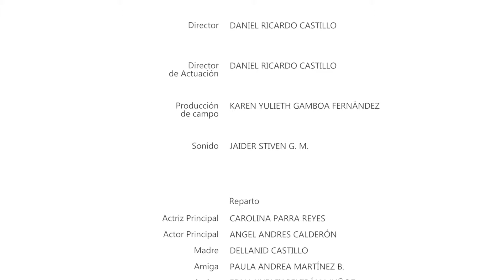CORTOMETRAJE DESOBEDIENCIA - EL CEDRO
Este video hace parte
del Proyecto:

Cinema Itinerante
VEREDA MÁGICA

Facilitadores

LUCELLY VILLEGAS LEÓN
Asesora Pedagógica
Licenciada en Peagogía Infantil

ROLANDO BOTELLO RODRÍGUEZ
Realizador Audivisual
Magister en Conflicto Territorio y Cultura

Con apoyo de
Ministerio de Cultura
Programa Nacional de Estímulos 2017

Música
Biblioteca de audio You Tube

Agradecimientos

Instituciones Educativas
Municipio de Gigante
JORGE ELIECER GAITÁN
CACHAYA
SILVANIA

Y sus comunidades educativas quienes
apoertaron con su complicidad para  que
este Proyecto se desarrollara.

Una proyecto  de

Corporación
COM-UNIDAD
Comunicación para el Desarrollo Social
2017